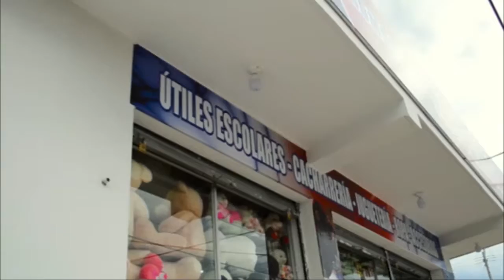MARIDO LE PROPINÓ NUEVE PUÑALADAS A SU MUJER EN DISCUSIÓN